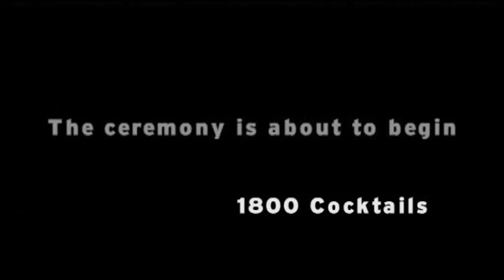London Club & Bar Awards 2008 - Highlights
The London Club & Bar Awards™, starting 21 years ago, is established as the first, largest and definitely most important nightlife industry ceremony in the world. Club & Bar owners, promoters, DJs, event organisers, venue managers, showbiz impresarios, night time svengalis, dandy gentry…, together with their glamorous entourage, glittering luminaries et al, are expected to congregate for an illustrious cocktail reception overlooking Hyde Park. The Ceremony and Awards Show follows with dinner in The Grand Ballroom. Interaction between clips & live coverage, will depict the Current State of Play in Nightlife. The evening then culminates with the definitive after-party.

The Categories at The London Club & Bar Awards 2015™ will reflect all aspects of the Capital’s social sway- from Shoreditch to Chelsea, with The West End forever and ever – from Best Club and Best Bar, other categories such as Best Restaurant Bar & Best Club Promotions, to Best Night and Best DJ, with all the other accolades in between, including of course The Outstanding Achievement gong! The entries and winners from the categories are based on decisions made by club goers and a committee panel involving national newspapers & media partners, and key social connoisseurs.

The London Club & Bar Awards™ is limited only to patrons of the club and nightlife industry, their friends, related businesses and carefully selected members of the press & media.